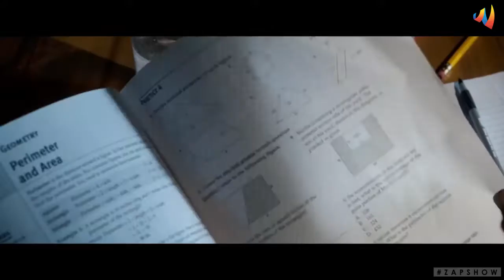Zap Show- Episode 8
Today we bring you our very own Comedian, Salvador Idringi, Napoleon and more other packages..